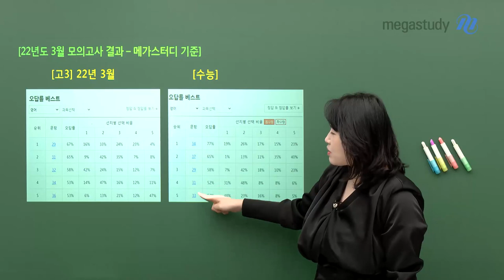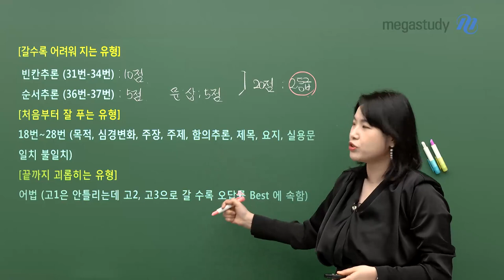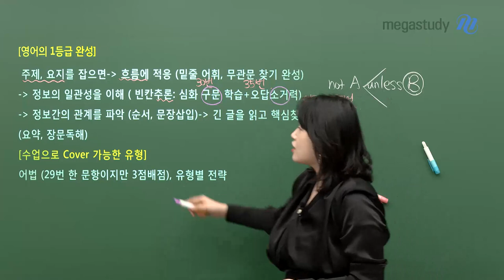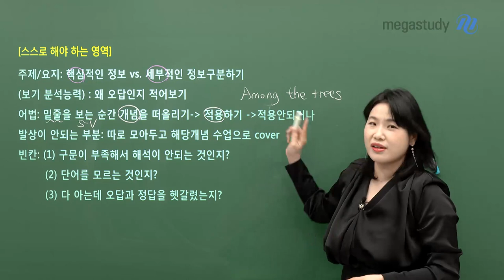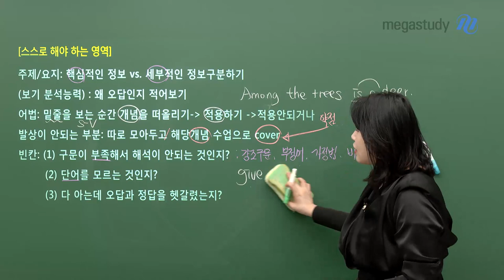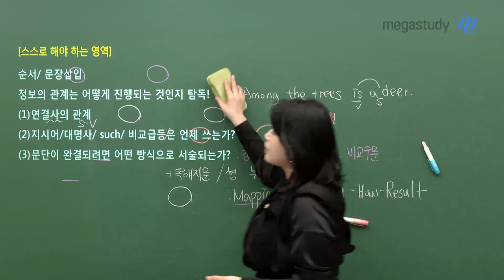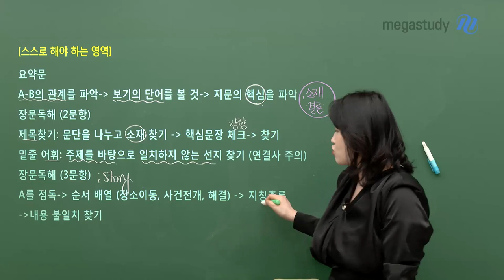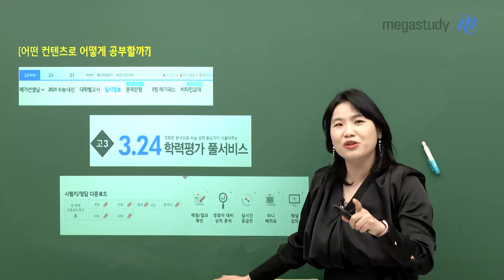[메가스터디] 영어 고수현쌤 - 어서 와! 3월 학평 준비해야지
3월 23일, 3월 학평이 얼마 남지 않았습니다!
이제부터 대비를 시작합니다!!

# 22년도 고1, 고2 오답률 best?
- 5주 동안 약점 커버 플랜으로 학습

# 어떤 유형들이 있을까요?
- 갈수록 어려워지는 유형
- 처음부터 잘 푸는 유형
- 끝까지 괴롭히는 유형

# 영어 1등급 완성을 위해서는?
- 수업으로 커버 가능한 부분과 스스로 학습해야 하는 부분!
- 복습의 노하우 (어떻게 효율적으로 하나?)